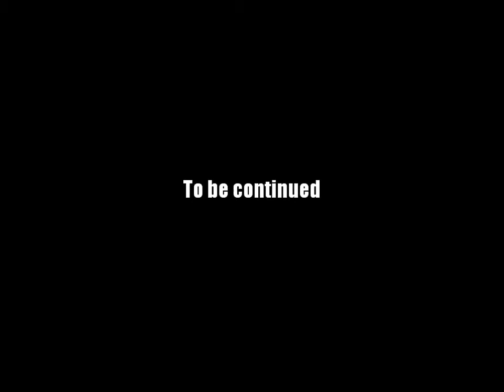AQ Worlds "Grim Underdungeon XVI" (Quest)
Quest:Grim Underdungeon XVI

NPCs:Doom Vault B

Monster List:Grimmer Shelleton

Turn in:Grimmer Shelleton Slain x10

Equipment Won:None